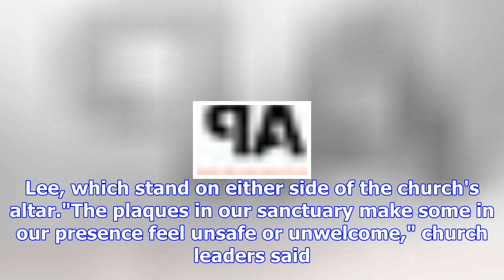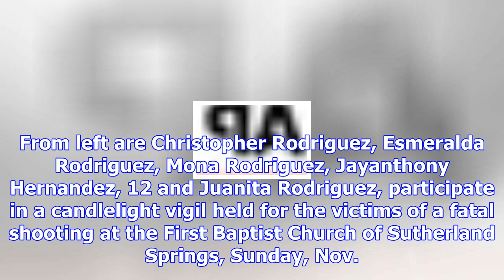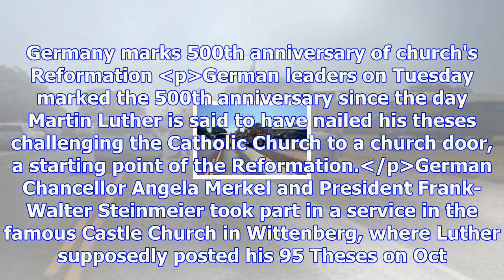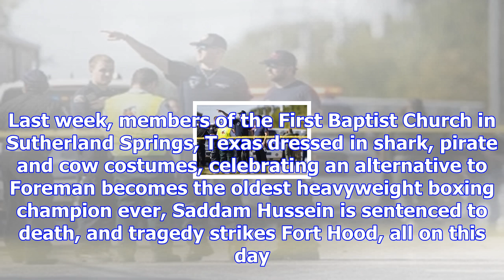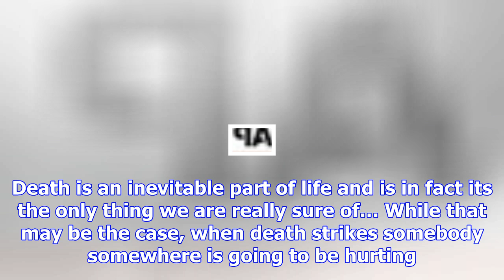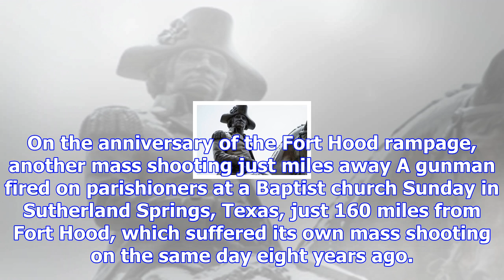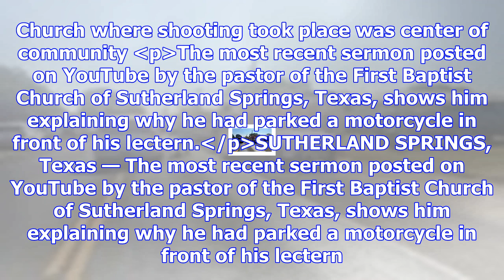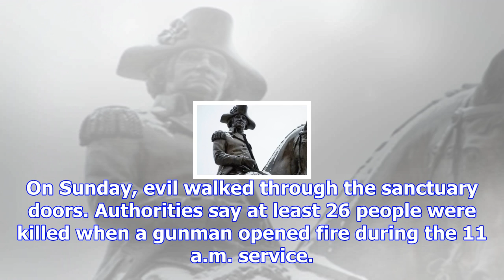What life was like at this texas church before tragedy struck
A church attended by George Washington will take down a memorial to the nation's first president, a ...